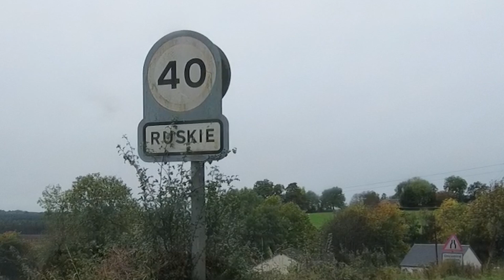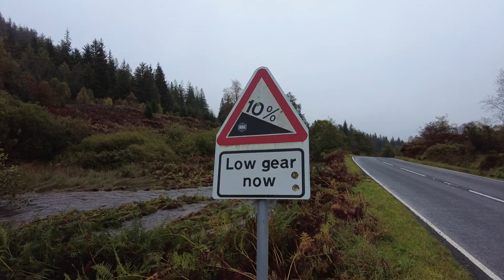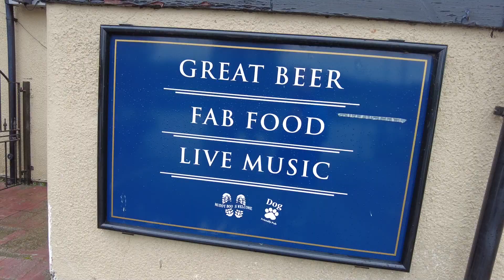Powódź w Szkocji! Październik 2023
Siły Natury są piekne ale za każdym razem kiedy na własne oczy obserwuję sztormy czy sezonowe ulewy mam co raz większy szacunek do żywiołów naturalnych na planecie Ziemia. Zapraszam na relację z powodzi, która nawiedziła zachodnią Szkocję, ja udałem się w rejony mniej dotkniętę klęską ale i tak wrażenia piorunujące.